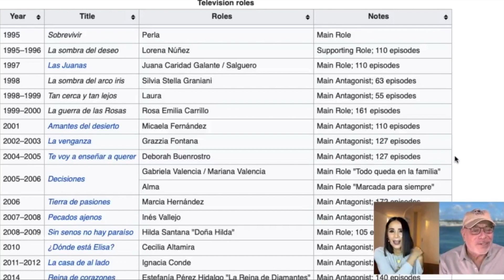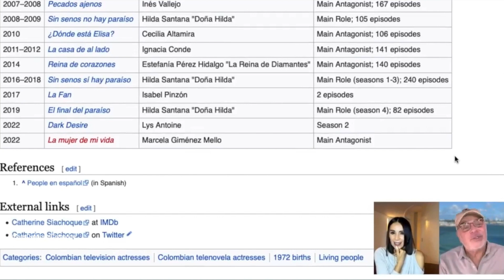Catherine Siachoque PRODU PRIMETIME Feb 2022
Video cortesia de PRODU PRIMETIME